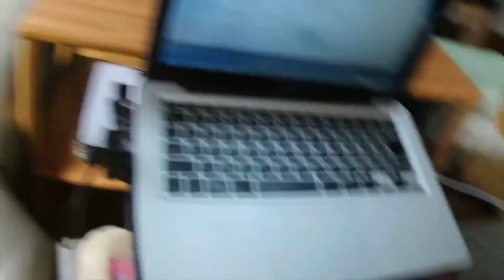【猫動画】猫がお腹を ふみふみ 甘える かわいい お昼寝 野良猫が幸せになるまでの動画＃206 Funny cats Cat stomps Spoil cute afternoon nap